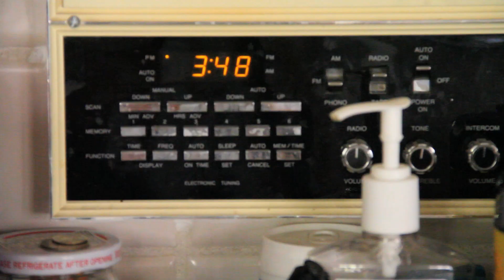Rookie Liu's Day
A day in the life of Rookie, my parents' dog